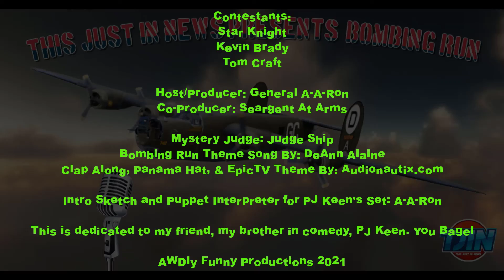This Just In News Bombing Run (The Stand Up Comedians Game Show) May 21, 2021 Episode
This Just In News Presents: Bombing Run (The Stand Up Comedians Game Show) May 21, 2021 Episode

This is the stand up comedians game show where 3 comedians do 5 minute sets and the mysterious judge, Judge Ship, picks the Joker Ace (first place), 2nd, and 3rd place

Comedians on the show:

Star Knight

Kevin Brady

Tom Craft

Co-Host: Sargent at Arms
Mysterious Judge: Judge Matic

Host/Producer: A-A-Ron